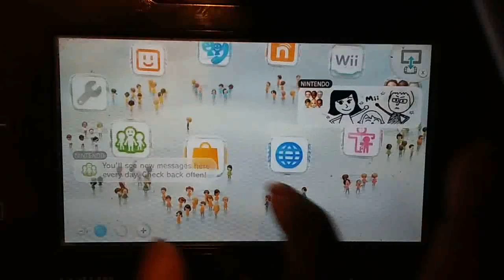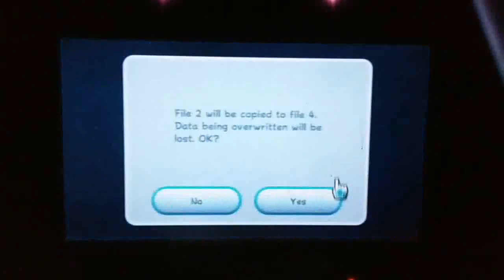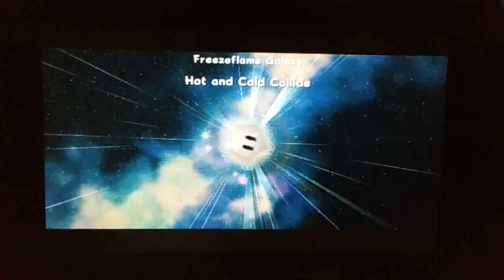Being Upside Down is the Worst | Super Mario Galaxy | part 6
what is another thing that i hate? well the answer lies in here of course.